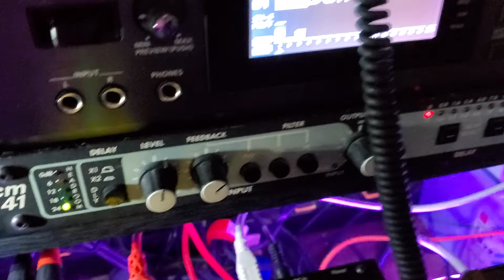Monday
Labor day